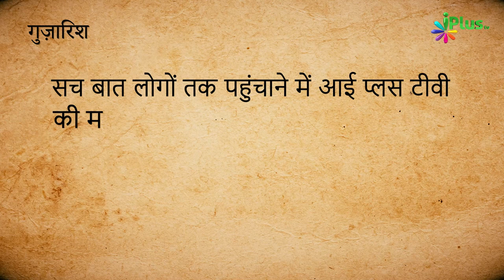Naadaan Ko Is Baat Ka Bilkul Nahi Pata.... | Abdul Wase | Hamd o Naat 151 | iPlus TV